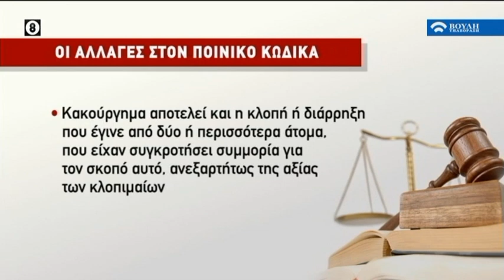Τι Λέει ο Νόμος : Οι αλλαγές στον Ποινικό Κώδικα και τον Κώδικα Ποινικής Δικονομίας(05/11/2019)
Ο νόμος του υπουργείου Δικαιοσύνης για τον Ποινικό Κώδικα και τον Κώδικα Ποινικής Δι­κονομίας βρίσκεται στο επίκεντρο της εκπομπής «Τι λέει ο νόμος», που θα μεταδοθεί απόψε Τρίτη 5 Νοεμβρίου στις 23.00, από τον Τηλεοπτικό Σταθμό της Βουλής των Ελλήνων.

Στο στούντιο ο Υπουργός Δικαιοσύνης Κώστας Τσιάρας συζητά με την Αλεξία Κουλούρη για τις αλλαγές που προβλέπονται για τρομοκρατία και πολυϊσοβίτες, κατασκευή, κατοχή και χρήση βομβών μολότοφ, επιθέσεις σε δημόσιους χώρους και απειλές μέσω ίντερνετ, ενώ με ισό­βια κινδυνεύουν οι οδηγοί, υπό την επήρεια αλκοόλ ή ναρκωτικών ουσιών, αν προκαλέσουν α­πώλεια ανθρώπινων ζωών. Επίσης τι αλλάζει για δωροδοκία, απιστία και διακεκριμένη κλοπή,
ο θεσμός του Μονομελούς Πρωτοδικείου, οι αλλαγές στις κατ’ οίκον έρευνες και η διαμεσολά­βηση.

Στο επίκεντρο τίθενται ακόμη οι εξελίξεις στην αντιπαράθεση κυβέρνησης – αξιωματικής αντιπολίτευσης, με φόντο την Προανακριτική για Παπαγγελόπουλο και Novartis.